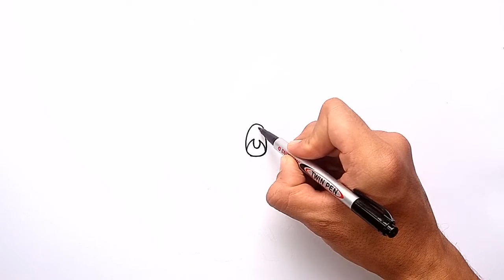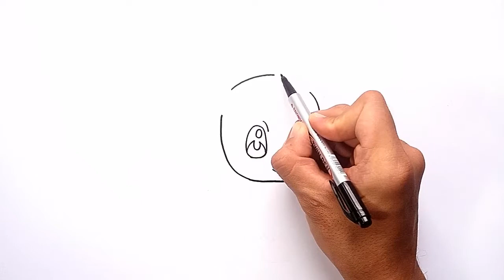How to Draw Eevee Pokemon | Step by step easy drawing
Learn How to Draw Eevee from Pokemon Step by step easy drawing